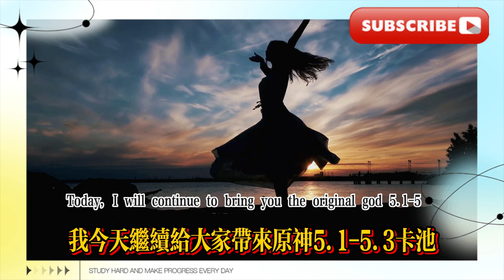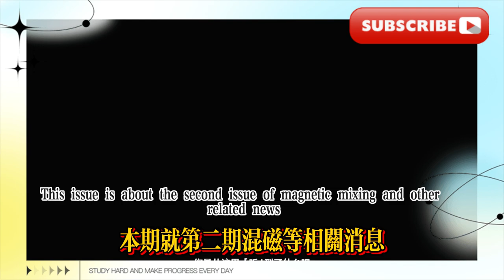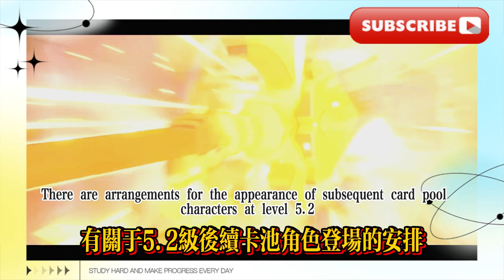原神：5.1-5.3卡池三神UP太香了！雙女五星+璃月混池來了，火神同款雷神技能，大迪希雅來了？原神：第二期璃月混池安排來了，這幾位別錯過！原神：離譜！ 5.2-5.3真香版本來了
原神：5.1-5.3卡池三神UP太香了！雙女五星+璃月混池來了，火神同款雷神技能，大迪希雅來了？原神：第二期璃月混池安排來了，這幾位別錯過！原神：離譜！ 5.2-5.3真香版本來了，雙神+粉毛少女登場，火神技能定位曝光，大世界能力強無敵！原神：5.0納塔未登場角色總結！萬葉平替人權卡來了，8位新角色定位曝光，你最期待哪一個？原神：太香了！第二期混池開啟時間曝光，入池角色安排來了，5.1-5.2雙神復刻，5.3火神+法器少女登場！
Genshin Impact: The three gods in the 5.1-5.3 card pool UP are so delicious! Two female five-stars + Liyue Hunchi are here, Vulcan has the same thunder god skills, Dadisia is here? Genshin Impact: The second phase of Liyue Mixed Pool is here, don’t miss it! Genshin Impact: Outrageous! The 5.2-5.3 True Fragrance version is here, the two gods + the pink-haired girl appear, the Vulcan skill positioning is exposed, and the big world ability is invincible! Genshin Impact: 5.0 Summary of Natta’s Unappeared Characters! Wanyoping's human rights card is here, and the positioning of 8 new characters has been revealed. Which one are you most looking forward to? Genshin Impact: It smells so good! The opening time of the second phase of mixed pool has been revealed, and the arrangement of the characters entering the pool has been announced. The two gods of 5.1-5.2 are re-engraved, and the god of fire + magic weapon girl will appear in 5.3!